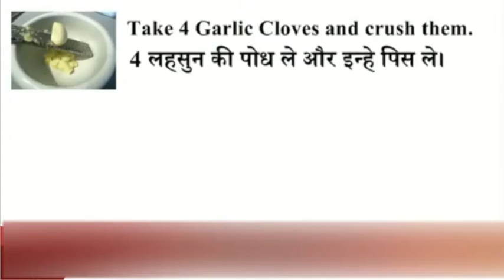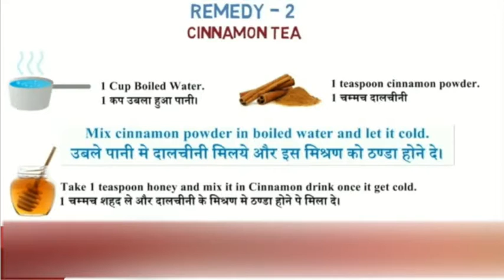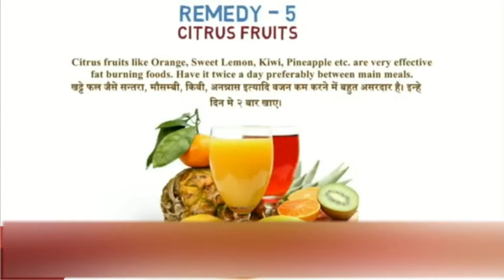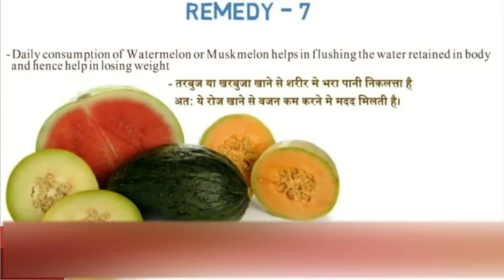वजन कम करने के घरेलु उपाय Lose weight in 2 weeks without exercise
Weight loss guide -कम समय में वजन कम करने के लिए सबसे जरुरी है डाइट में कुछ बदलाव करना. अगर डाइट में सही बदलाव किये जाएँ तो 15 दिन में ही वजन और पेट की चर्बी कम होने लगती है. ध्यान रखें की अलग से पेट की चर्बी कम करना संभव नहीं होता, इस डाइट से आपके सारे शारीर से चर्बी कम होगी. इस विडियो में हम बात करेंगे की जल्दी वजन या पेट की चर्बी कम करने के लिए आपको अपनी diet और जीवनशैली में कौन से basic बदलाव करने हैं.